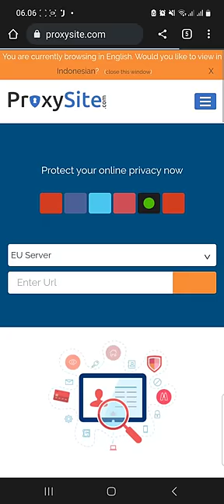Cara Buka Situs Yang Di Blokir Menggunakan Proxy Server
Menggunakan proxy server cukup mudah, berikut ini adalah cara-cara yang dapat kamu ikuti untuk menggunakan proxy server:

1. Temukan proxy server yang akan kamu gunakan.
2. Konfigurasi proxy server pada browser kamu.
3. Masukkan alamat proxy server dan port yang diberikan ke dalam kolom yang tersedia.
4. Selesai, kamu sekarang dapat mengakses situs yang diblokir menggunakan proxy server yang kamu pilih.

Penjelasan Lebih Lengkap Cara Buka Situs Yang Di Blokir, cek diwebsite